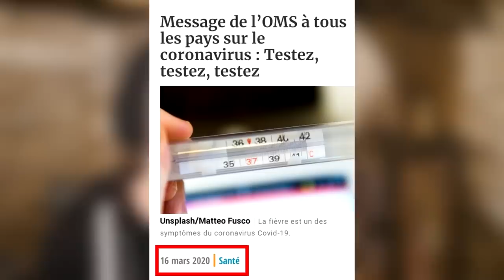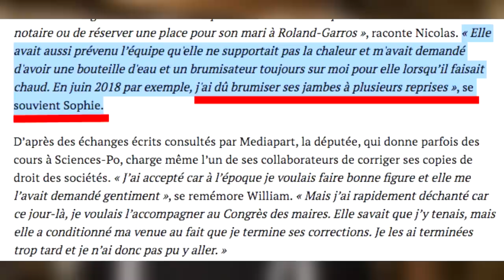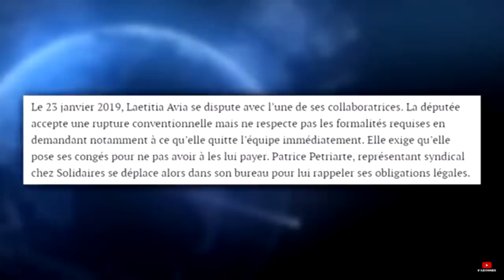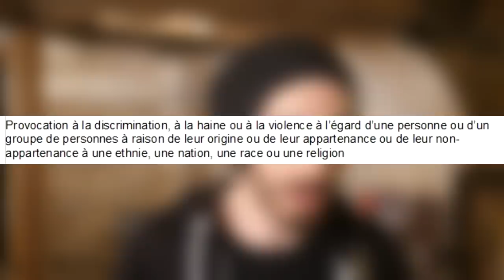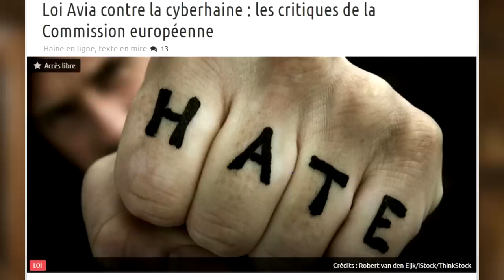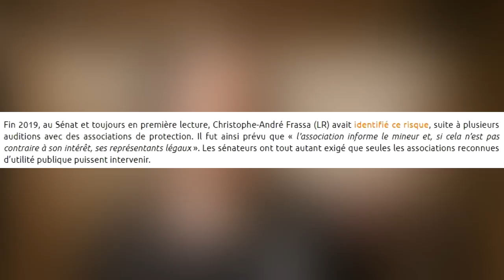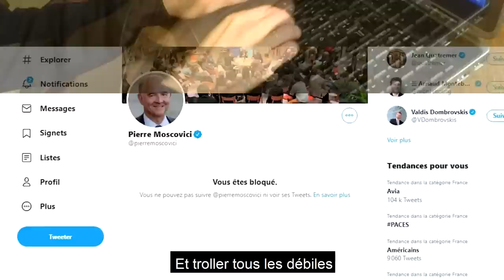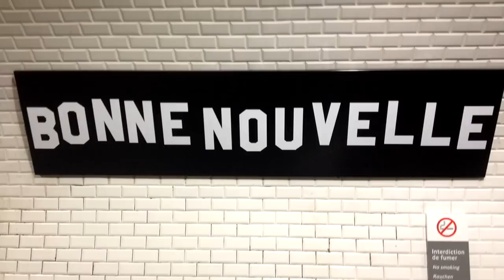LOI AVIA : La Revanche des Blokémon ! [Feat. Eddy Pero] (J'SUIS PAS CONTENT ! Hors-Série)